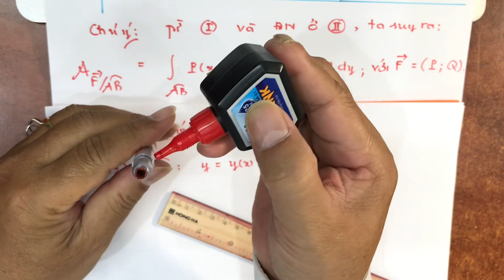Tích phân đường loại 2 | Vi tích phân 2B | Học kỳ 2 năm học 2022-2023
Video ghi lại bài giảng môn Vi tích phân 2B hệ đào tạo từ xa, tối thứ 4 ngày 22/02/2023. Video trình bày các chủ đề sau:
1. Bài toán, định nghĩa tích phân đường loại 2
2. Cách tính
3. Ví dụ minh họa

Time Stamp
00:00 Mở đầu
Bài toán
Định nghĩa tích phân đường loại 1
Cách tính
Ví dụ